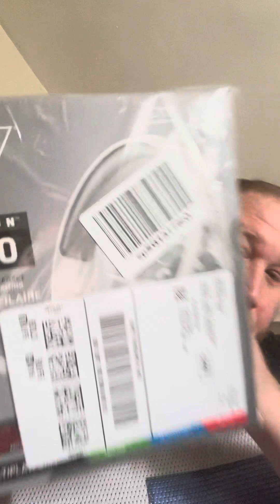Mystery gift reveal ￼